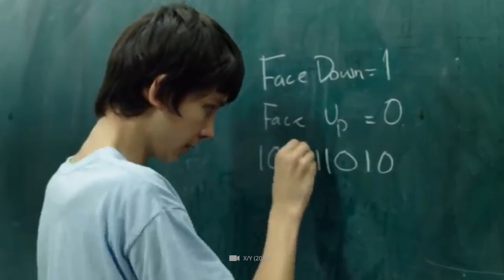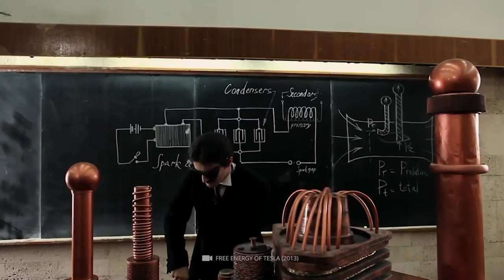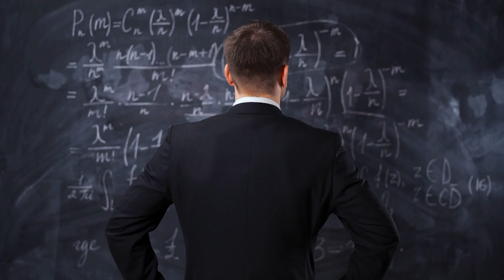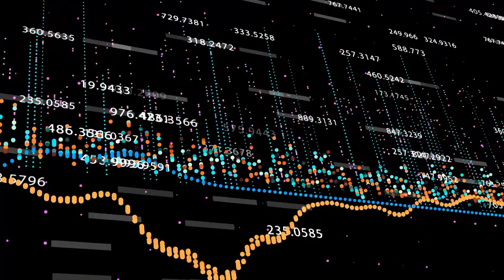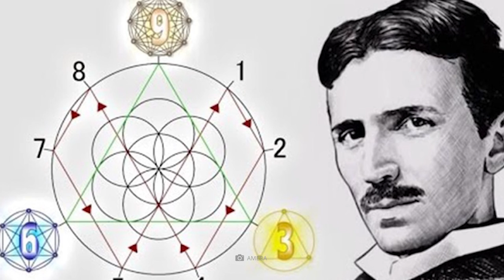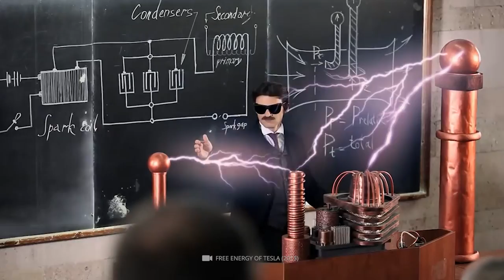Why Did Nikola Tesla Say That The Numbers 369 are the Key to the Universe?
Mathematicians love to place numbers into the world around them. It doesn't matter whether it's areas, probabilities, or geometric bodies: If you have the right formula and a pocket calculator at hand, you can look behind the mathematical facade of everyday life in no time.